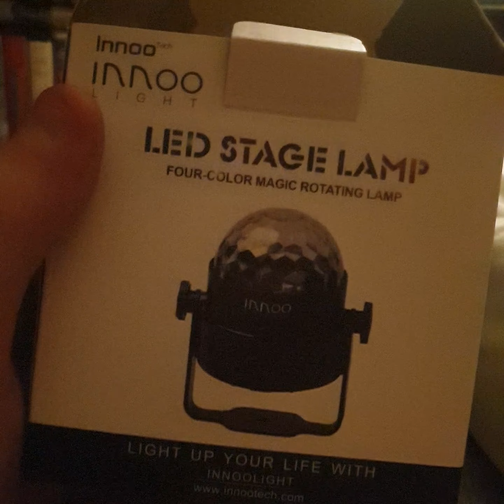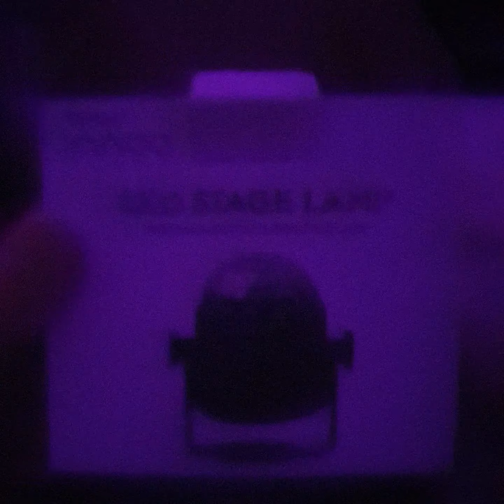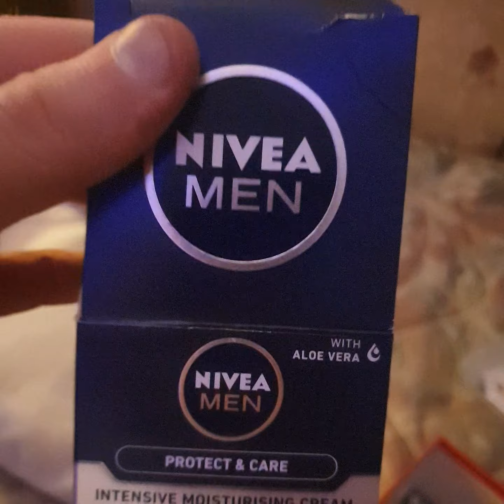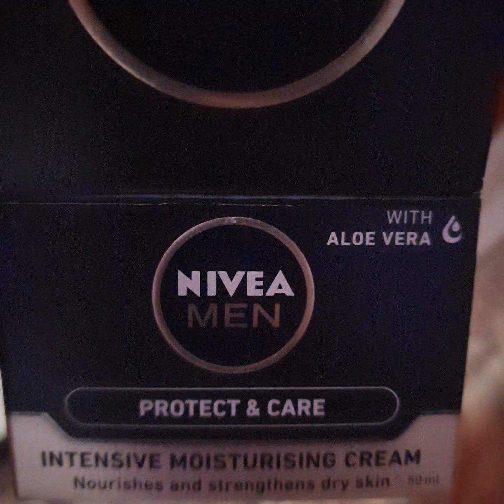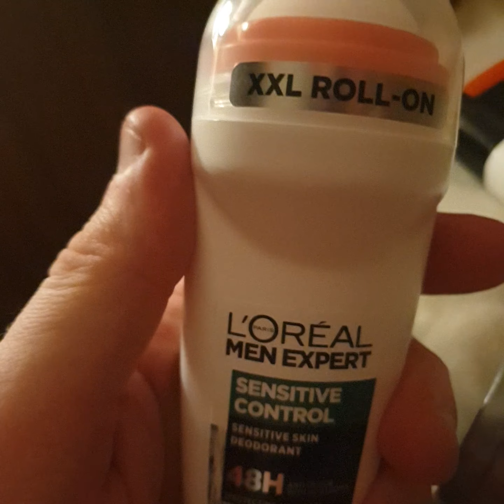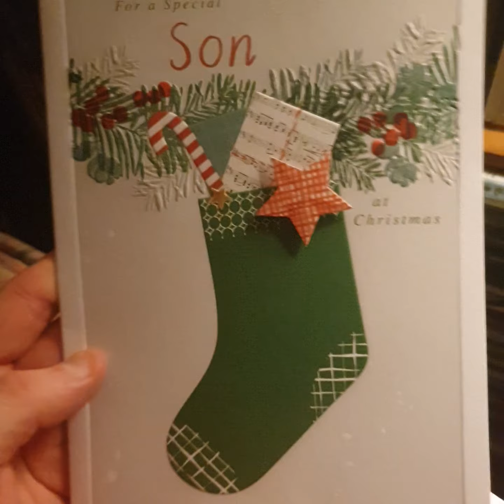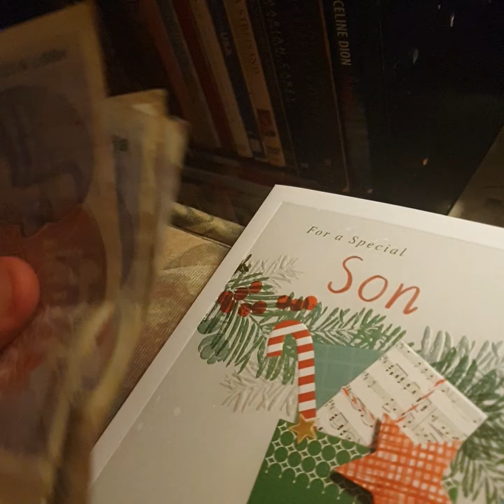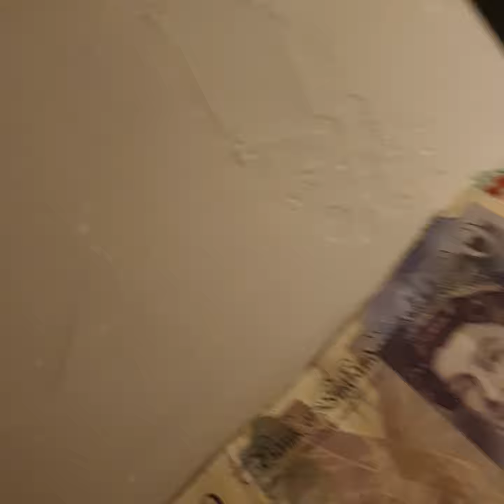Part 1 What i got for Christmas (asmr) plus music & chatting